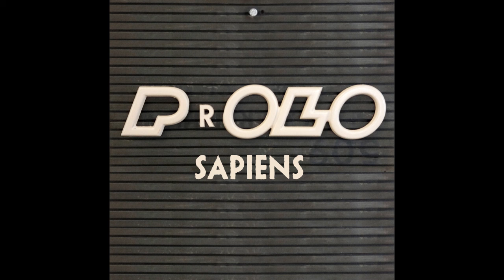stoned wisdom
GRR014: "PROLOSAPIENS" by "Tankstellenproleten"